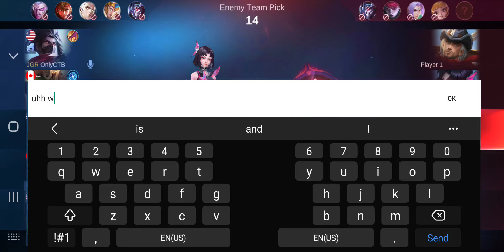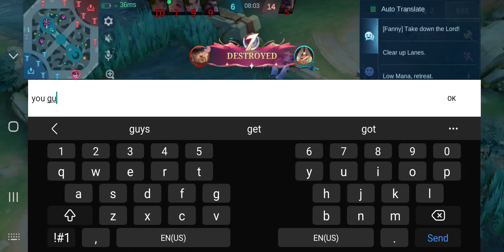August 1, 2024